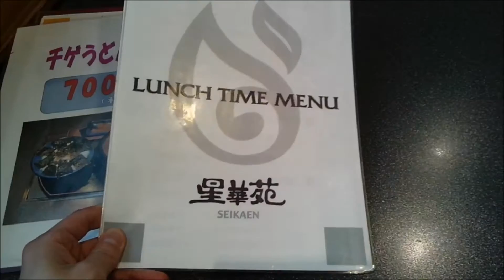Yakiniku shop Seikaen 星華苑 sapporo Hoshioki . Genghis Khan Lunch mutton or lamb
I ate there Genghis Khan.
it is mutton or lamb .
and there had really nice volume.
I had full too !!

This set that If you want add rice more  . you can oder free rice more for lunch .

Address ： 〒006-0853 北海道札幌市手稲区星置３条５丁目９−１１